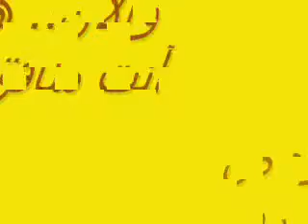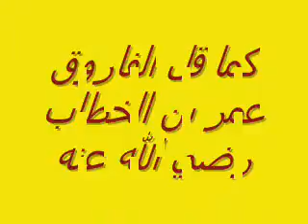HAL ANTA MONAFIK